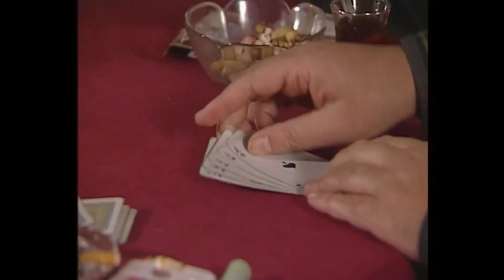İtilmiş ile Kakılmış En Komik Sahneler - 98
En Komik Sahneler 98 | İtilmiş Kakılmış - Gülazer - Hamsiye